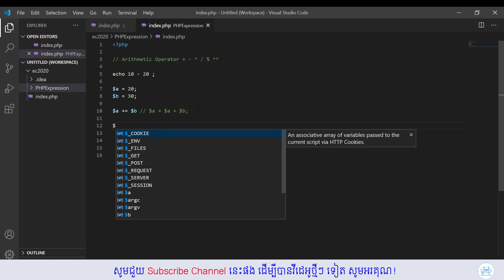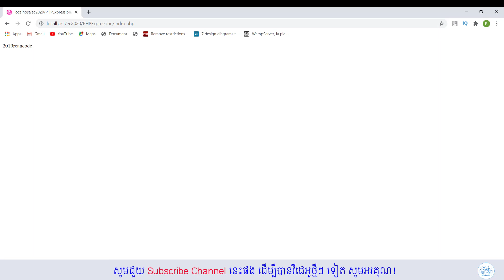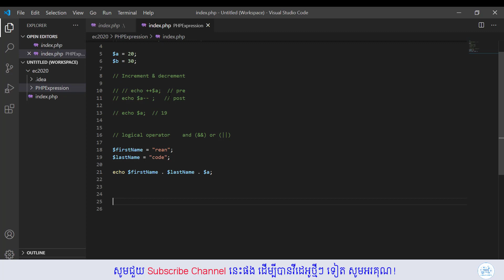PHP Expression | ការប្រើប្រាស់ PHP Expression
What is a PHP expression?
Expressions are the most important building blocks of PHP. In PHP, almost anything you write is an expression. The simplest yet most accurate way to define an expression is "anything that has a value". The most basic forms of expressions are constants and variables. When you type $a = 5 , you're assigning 5 into $a .

More details on HTML Element, DOCTYPE, and Tag are explained.